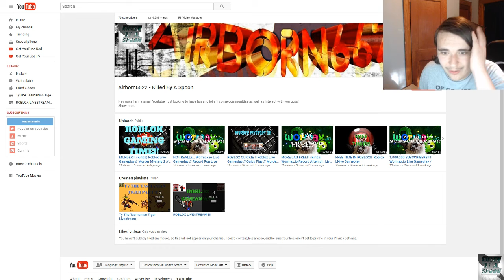WHAT IS GOING ON!?!?!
I am sorry for the confusion as of late and lack of uploads. Due to some internet issues where I normally stream, there will not be streams until this issue is fixed. So down in the comments let me know of mobile games to play until them!! Thanks for all the support and I look forward to streaming with you guys again!!

as it helps a great deal and allows me to keep doing what I'm doing!